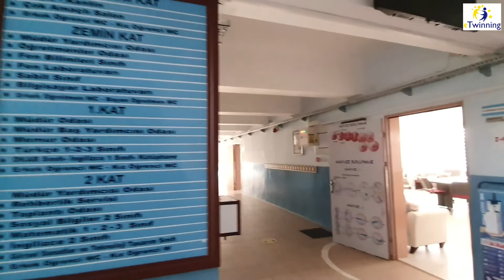125th YEAR REGIONAL BOARDING SECONDARY SCHOOL PROMOTION VIDEO - SEDANUR DAĞDELEN - CATCH THE MUSIC